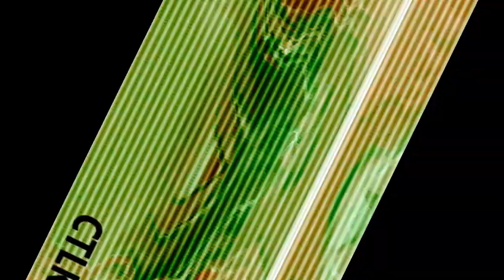Veg Replace Tennis BFDI Twosday Part One of TWO Rounds